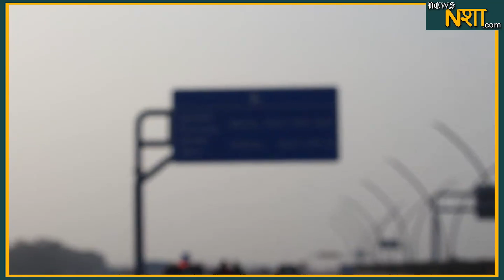राकेश टिकैत की हत्या कराना चाहती है बीजेपी, जानिए किसान नेता ने क्यों कहा ! News Nasha